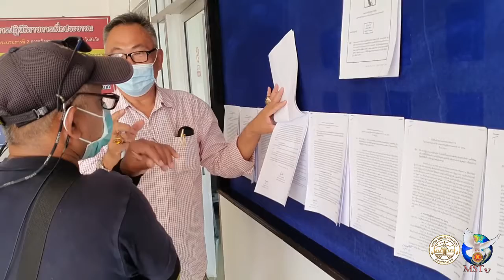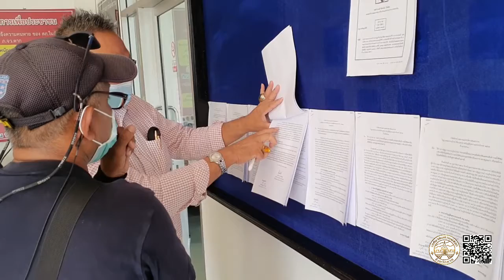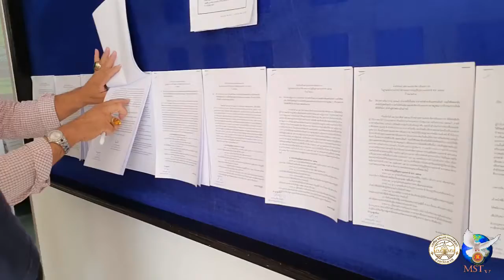260364 ผู้ค้าตลาดมูเซอเข้ามอบตัวหลังถูกกล่าวหาว่าบุกรุกพื้นที่อุทยานฯ